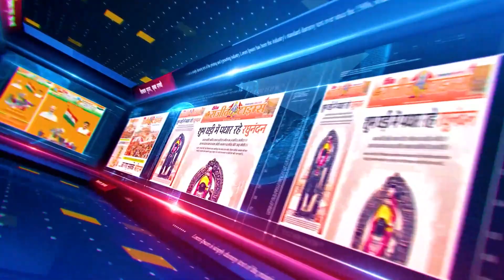सिंधिया पहुंचे रमेश मेंदोला के निवास पर, स्व चिंतामणि मेंदोला के चरणों में अर्पित की श्रद्धांजलि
INDORE | सिंधिया पहुंचे रमेश मेंदोला के निवास पर, स्व चिंतामणि मेंदोला के चरणों में अर्पित की श्रद्धांजलि